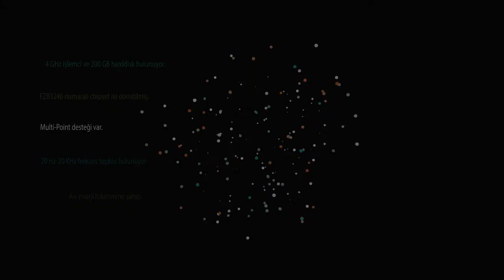Philips Taşınabilir Hoparlör BT3600A Kutusundan Çıkıyor - Unboxing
Philips Taşınabilir Hoparlör BT3600A
Philips'in orta seviye taşınabilir hoparlörü BT3600A'yı kutusundan çıkartıyoruz. NFC destekli bu taşınabilir hoparlör ile kısa süreli müzik çalmayı da ihmal etmiyoruz.